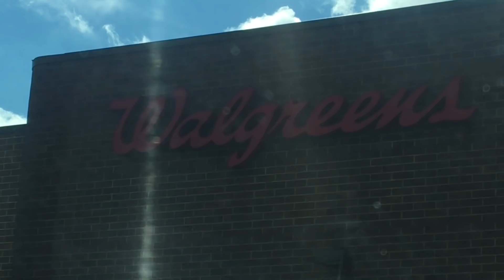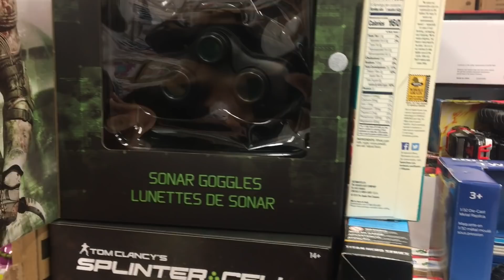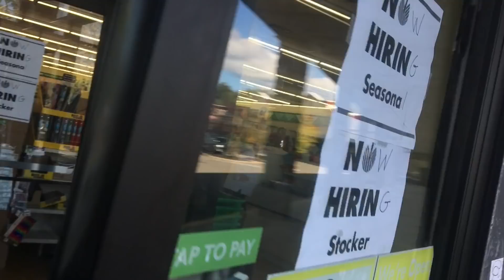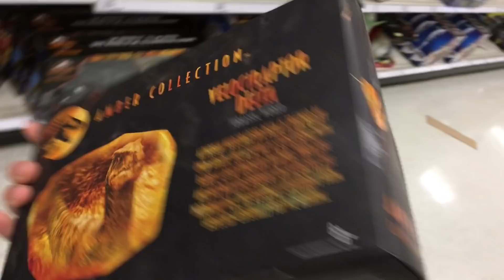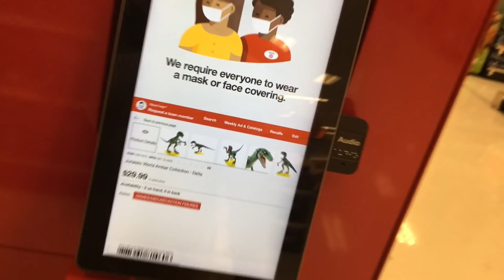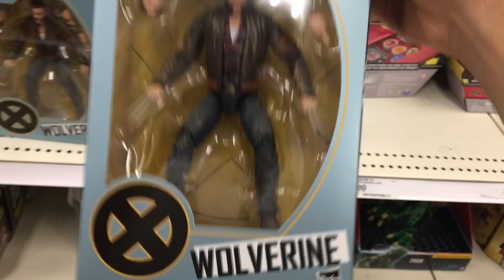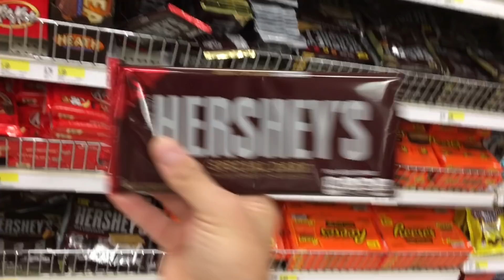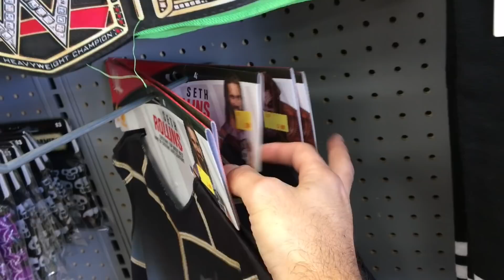NEW TOYS! Hidden Toy Hunting TARGET, Ollies, Walgreens - Marvel legends, Neca Toys, Star wars, funko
Stay Great
Howell, NEW JERSEY 07731
i will open your boxes up in a video!

UNDER THE SHELF Toy Hunting HIDDEN spots!!! HUGE ROAD TRIP EDITION! Searching Ollie's Bargain Outlet
Back To the future neca toys

Marvel Legends Toy Hunt
g i joe hasbro figures
Hasbro G.I. Joe Classified Series Action Figure  Collectible Premium Toy

CHEAP MARVEL LEGENDS SCORE! Toy Hunting At Ollie's Bargain Outlet, Target, Walmart, Thrift Store!

SECURITY CHASES ME! Hidden Toy Hunting Searching for Marvel Legends, Neca Toys, WWE Elites +